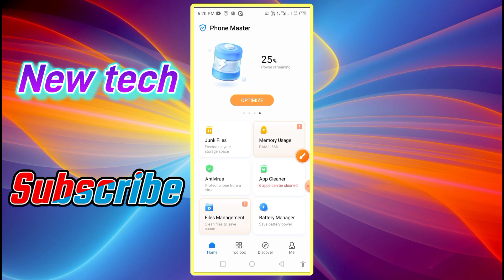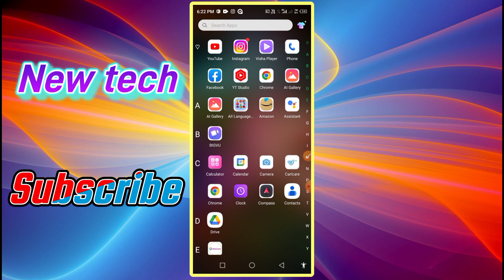Phone atak atak kar chalta hai kaise theek Karen ll mobile Ruk Ruk kar chalta hai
Doston is video mein Maine bataya hai ki agar aapka phone चलते-चलते rukne lagta hai ya रुक-रुक kar chalta hai to Kaise aap theek karenge mobile problem fix Karen 1 minut mein

Mobile phone slow problem fix
Phone slow problem theek Karen
Network slow problem theek Karen

Phone hating theek Karen

phone bahut garm hota hai mobile bahut garm ho jata hai

phone ka garam Hona kaise band Karen

phone heat Ho jaane per kya Karen

phone ka heat Hona kaise band Karen phone heat hona kaise theek Karen

phone heating

phone bahut garm hota hai

phone heating problem fix

heating problem 2023 mobile tricks

Android mobile problem fix Karen